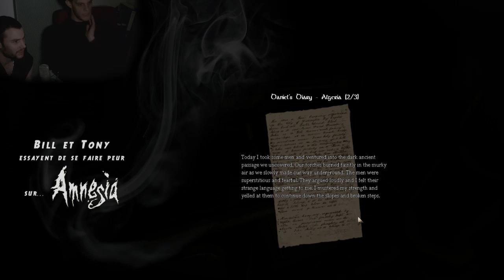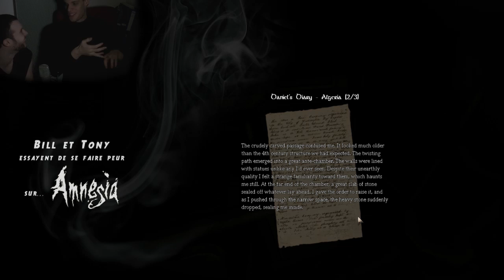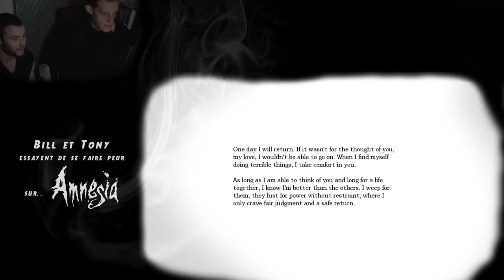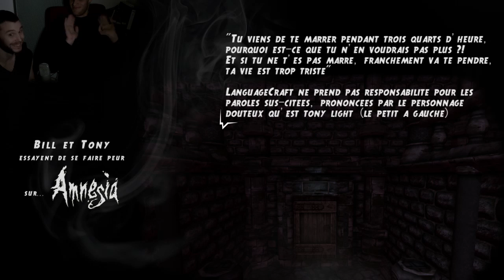[FR] Amnesia - Bill & Tony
/!\ Regardez la vidéo jusqu'à la fin, franchement elle vaut le coup !!! /!\

Amnesia! Bien connu de tous, Tony et Bill n'y étaient pas encore passé, c'est maintenant chose faite, et en grande pompe! Plus de six heures de boulot pour un résultat donc on est très très fier. Et z'avez intérêt à aimer, on s'est couché à 7h pour vous faire tout ça! (bon ok on s'est bien marré pendant le processus :p)